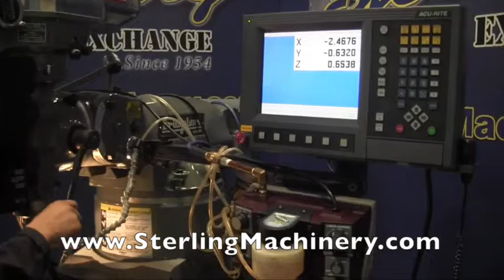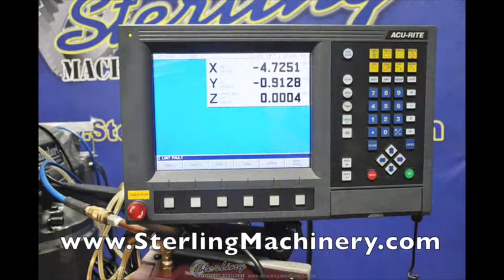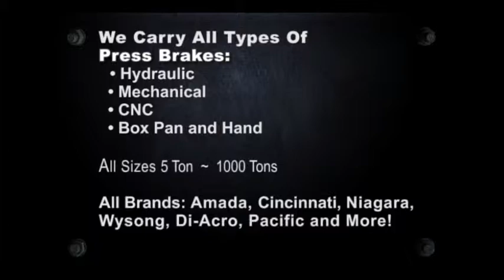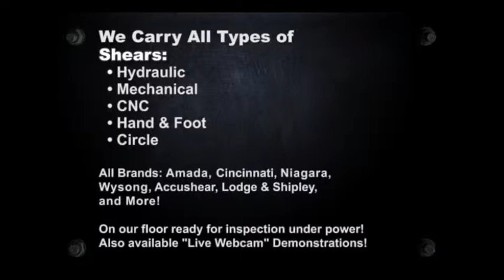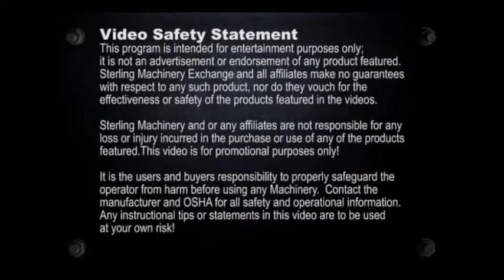Spanish: Uno de los más limpios de 3 ejes CNC Mills que hemos visto! 9 "x 49" Usado Bridgeport ...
Uno de los más limpios de 3 ejes CNC Mills que hemos visto! 9 "x 49" Usado Bridgeport 3 ejes CNC fresadora vertical, cambio
rápido de herramientas, Z y W Eje Lectura, Power Feed en la rodilla, Acu Rite CNC de 3 ejes de control n ° A3463 buy sell sales
comprar vende maquinas